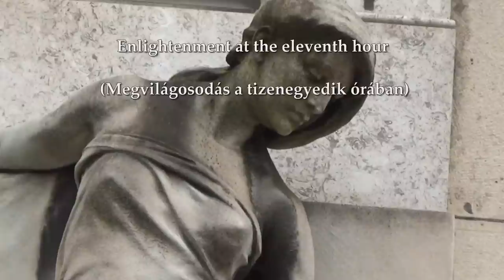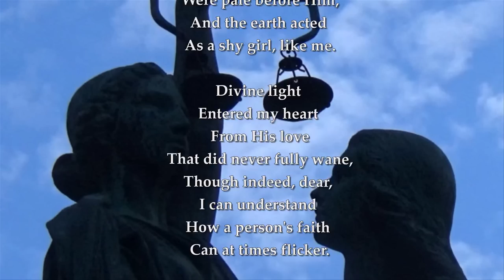Asha ~ Enlightenment at the eleventh hour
Asha (aka Asher Quinn & Asha Elijah) plays his improvised piano piece ‘Enlightenment at the eleventh hour’ (‘Megvilágosodás a tizenegyedik órában’) from his album “Heart and Soul Rhapsodies”, (“Szív és Lélek Rapszódiák”). The video was filmed in Budapest, Hungary.

This is a spontaneous piano piece that I could not play the same way again. I played one night for 90 minutes directly from my heart, and it became a piano album called “Heart and Soul Rhapsodies”, inspired by Budapest which is my spiritual home, and by my friends there who are part of a spiritual community. I think of Budapest as the New Jerusalem because of the dedicated soldiers of love there… although the New Jerusalem is in essence a state of being, of course; it is the living Christ consciousness in the individual heart.

We filmed chiefly at the remarkable Kerepesi cemetery, at the castle district on the Buda side called Várnegyed which includes the Szent Matthyas church, and at the Szent István-bazilika. I call the piece ‘Enlightenment at the 11th hour’ because it has an adventurous tone to it, as if the Grail Knights on horseback just crossed the drawbridge in time and made it to the castle!

I dream frequently of Budapest and of Solymar slightly outside the city limits, where many souls in this spiritual community choose to live with their kids, because there’s a Waldorf School there and a Eurythmy Centre… and the forest air is sweet beyond the Buda hills on the way to the sacred Pilis Mountains.

One recent dream I had featured Andrassy utca (street) which leads to the Hero’s Square where statues of Archangels and tribal Kings safeguard Hungary’s integrity, and in my dream it was revealed to me that a spiritual channel ran from the Pilis Mountains, through Solymar, down to the Chain Bridge (my favourite Danube bridge and the first to be constructed in Budapest) up Andrassy utca to the Hero’s Square. Just beyond the Hero’s Square is a statue in the City Park that my fellow pilgrim Gloria describes as ‘The Gate-Keeper’! He is a hooded scribe.

Gloria, synchronously dreamt of Andrassy utca and the Gate-Keeper, and of the junction with Teréz korüt at Oktogon. Further spiritual investigation revealed to me that this junction at Oktogon is where the vertical meets the horizontal, so to speak… where the spiritual reality meets the physical reality and pierces the membrane of material reality. Spiritual truth that emanates from Higher Beings dwelling in the Pilis, is carried down that channel through Solymar, across the Chain Bridge, up Andrassy utca to the Hero’s Square where there is also a spiritual portal. All this is presided over by the Gate-Keeper!

Archangels transmit the Cosmic Christ down this channel. It is clearer to me now why I feel so drawn to Budapest… there I feel coherent, integrated and close to source.

This poem accompanies the film and reminds me that I had intense visions of Jesus myself, aged 5, and I knew that I would live to see the coming of the Cosmic Christ into my heart in this lifetime:

Consumed in Grace

I first saw God
When I was a child,
Six years of age.
The cheeks of the sun
Were pale before Him,
And the earth acted
As a shy girl, like me.

Divine light
Entered my heart
From His love
That did never fully wane,
Though indeed, dear,
I can understand
How a person's faith
Can at times flicker.

For what is the mind to do
With something that becomes
The mind's ruin?
A God that consumes us
In His grace.

I have seen what you want;
It is there…
A Beloved of infinite
Tenderness.

~ Catherine of Sienna